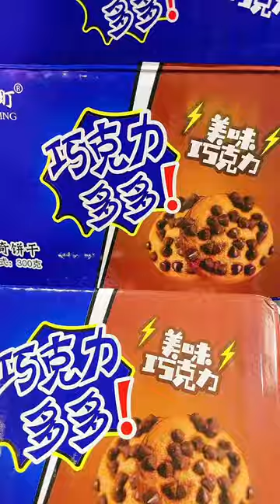Spicy Raw Shrimps Cooking & Yummy Bok Lahong Making (Cambodian Spicy Papaya Salad) for Cooking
cooking games
cooking bacon in the oven
cooking mama
b&m cooking pots, cooking companions
cooking classes
cooking channel
cooking classy
cooking duck, cooking delicata squash, cooking definition, cooking drumsticks
cooking drawing
cooking dash
cooking diary, d's cooking tonight
d's cooking
cooking eggs
cooking eggplant
cooking equipment
cooking eggs in air fryer
cooking essentials
cooking emoji
cooking fever
cooking fish
cooking gloves
cooking gauntlets osrs
cooking girl
cooking gifts
cooking halibut
cooking ham
j&h cooking
4-h cooking 101 recipes
h&t cooking
4-h cooking 101 project manual
4-h cooking 201 recipes
cooking ideas
cooking in animal crossing
cooking images
icooking nj
icookingstore
icooking hot pot east hanover
cooking suite
cooking jobs
cooking jokes
cooking jackfruit
j cooking words
jcooking odyssey
cooking kale
cooking knives
cooking knife
cooking kielbasa
cooking kabobs
cooking light
cooking lentils
cooking lobster
cooking mushrooms
cooking methods
cooking network
cooking noodles
in cooking
cooking oil
cooking oil smoke points
cooking okra
cooking oil dispenser
cooking orzo
cooking oatmeal